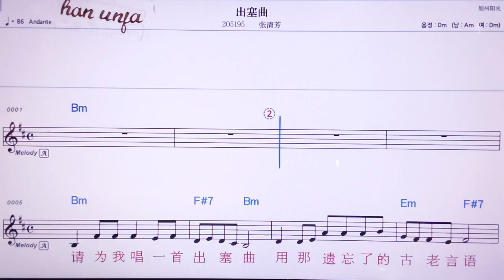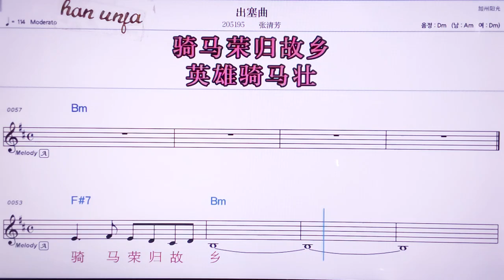💖추싸이춰/ 짱칭팡 👍MR,노래방, 악보, 코드,Karaoke With Sheet Music